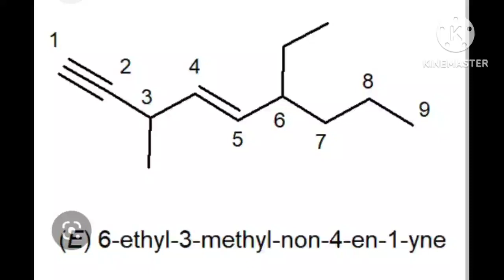11thchemistry hydrocarbons IUPAC NAMES